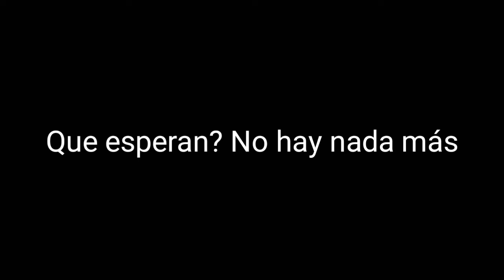El relleno más rellenado del rellenado canal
(Episodio 6)